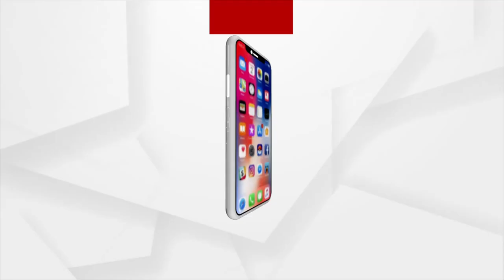Matric results released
Matric results released, 87.73% pass rate in Keonjhar.